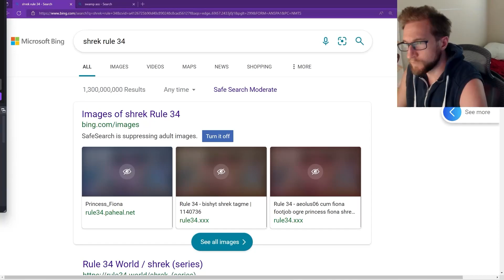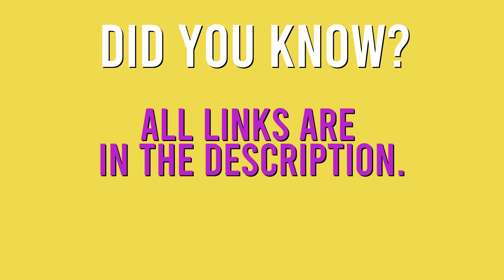EXPLORING THE NEW ROTMG DUNGEON SULFUROUS WETLANDS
Hello boys, I'm BB Smooth a small streamer looking to bring BIG entertainment to a bunch of Boi's on the Youtubes.